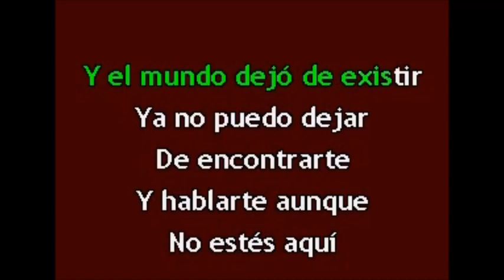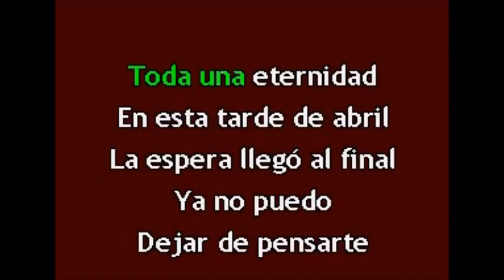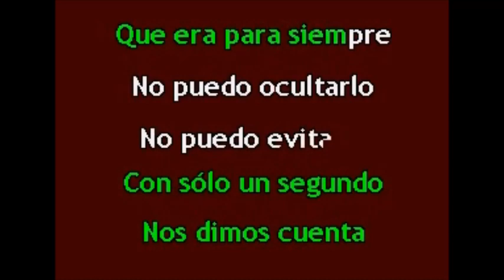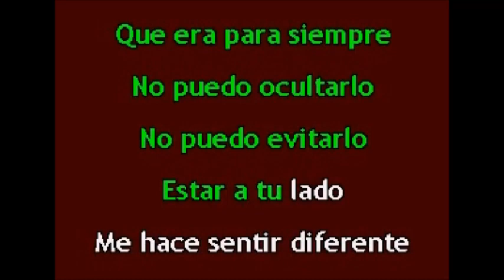RIO ROMA TAN SOLO UN MINUTO por Salvador Arguell